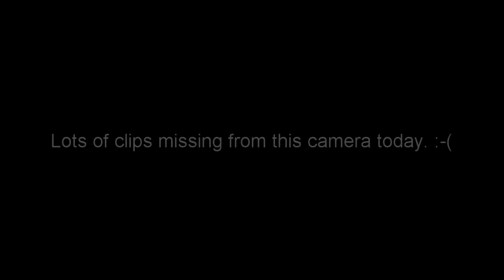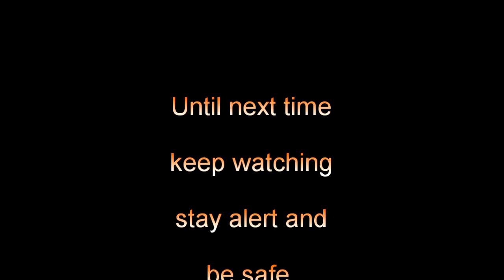Sinabung Volcano Tiga Pancur Time Lapse 190828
Sinabung Volcano Tiga Pancur Time Lapse for 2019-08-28
A bit choppy because of missing source images - but still my favourite!